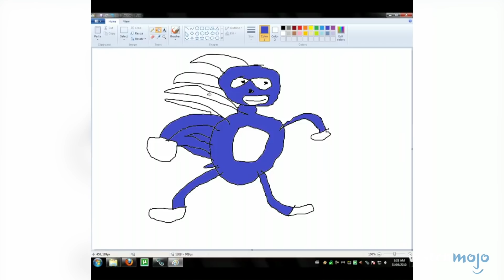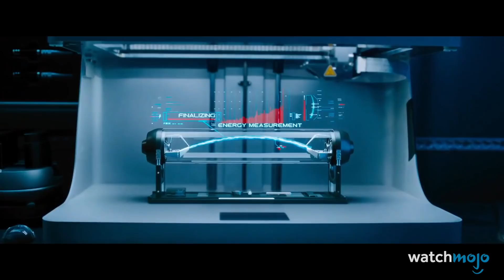¡Top 10 Mejores Momentos de SONIC: LA PELÍCULA!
Después de un rediseño muy necesario, Sonic llegó a los cines con una película de videojuegos divertida y sorprendente. Para esta lista, estamos viendo el Top 10 de los momentos de "Sonic: La Película". ¡Nuestra cuenta regresiva incluye el enfrentamiento final de Sonic y Robotnik, el meme de Sanic, la declaración de amistad de Tom y más! ¿Cuál fue TÚ momento favorito de "Sonic the Hedgehog"? ¡Dinos en los comentarios!